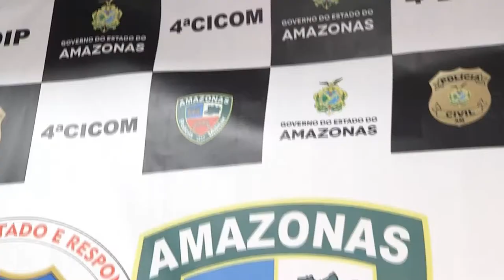Jornal Em Tempo (29.05.2019) 2º Bloco